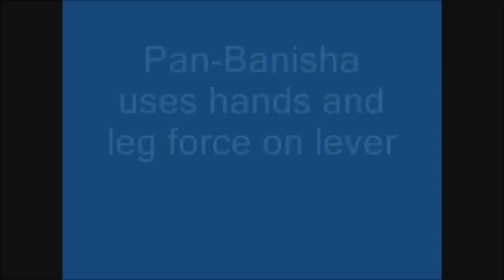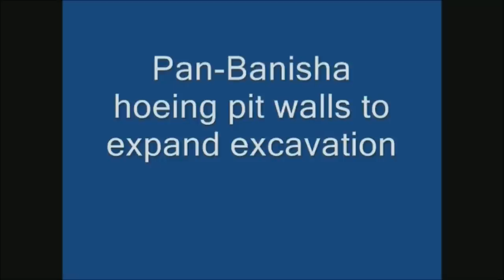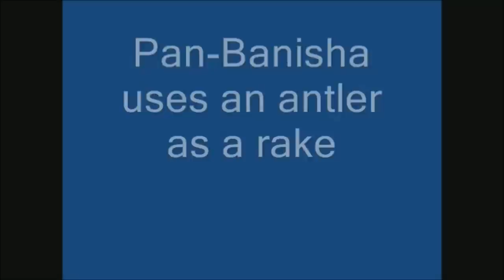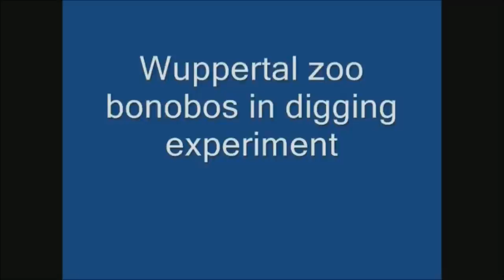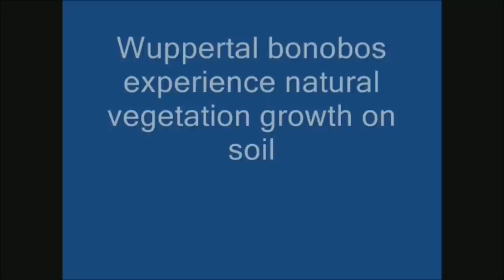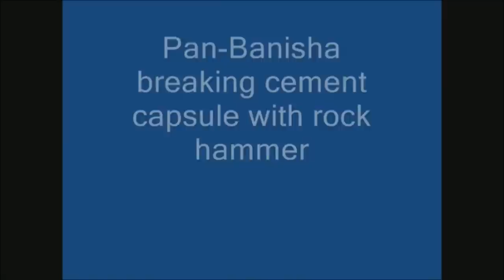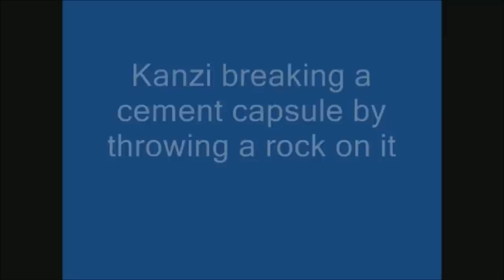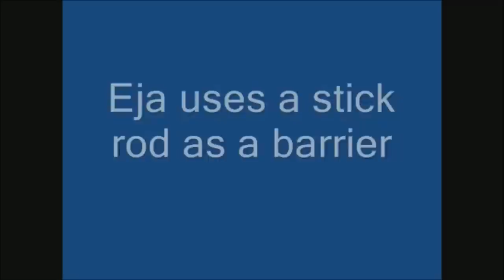Hominin-level preparation and use of varied natural tools for extractive foraging by bonobos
Roffman I, Savage-Rumbaugh S, Rubert-Pugh E, Stadler A, Ronen A, & Nevo E (2015).
Preparation and Use of Varied Natural Tools for Extractive Foraging by Bonobos (Pan paniscus).
American Journal of Physical Anthropology 158 (1): 78-91.